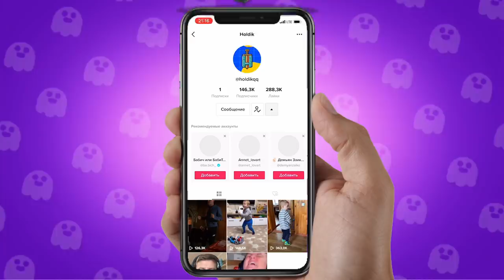ОБАЛДЕТЬ😱😱😱ДАЛ СЫНУ ОТКРЫТЬ НОВУЮ АКЦИЮ😲😲😲